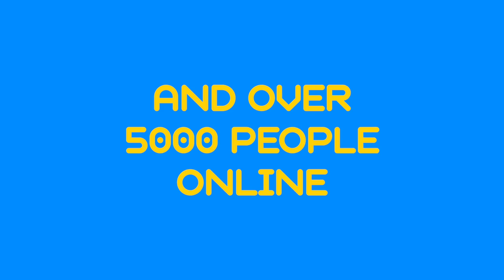The Dance WE Made - Trailer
TDWM is the Record Breaking interactive dance performance that invites YOU to be the choreographer - no experience required!

The project roams Festivals, Melas and Public Spaces, inviting members of the public to devise original choreography in collaboration with UK dancer and choreographer Tim Casson and TDWM Team Members!

Concept and Direction: Tim Casson
Filmmaking: Karolis Andriulis and Alisa Boanta

The Dance WE Made is a Casson & Friends project supported using public funding by Arts Council England.

Let's Make a Dance!